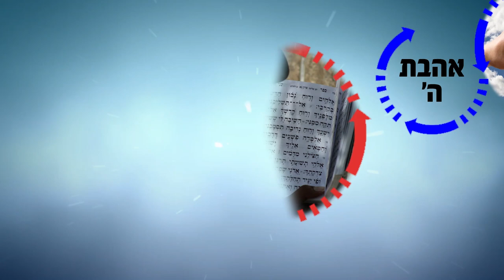הרב רפאל זר HD | שמאל דוחה וימין מקרבת! - שיעור חזק!